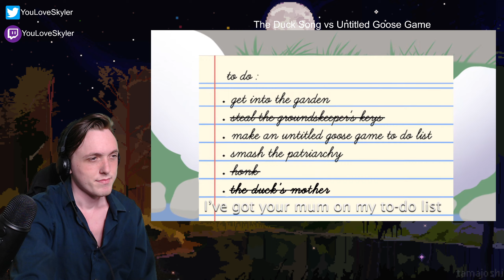The Duck Song vs Untitled Goose Game - Rap Battle! (Reaction/Breakdown) ft The Stupendium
Eddierapchannel as Duck

A determined duck pleads for grapes at the most unlikely of places: a lemonade stand. The story and song in this comical, musical picture book will delight both adults and children, who can play the song aloud while learning important lessons about persistence and compassion.

Untitled Goose Game is a 2019 puzzle stealth game developed by House House and published by Panic. Players control a goose who bothers the inhabitants of an English village. The player must use the goose's abilities to manipulate objects and non-player characters to complete objectives.